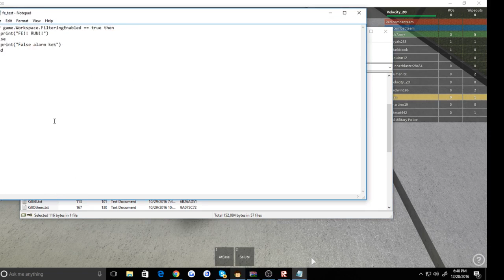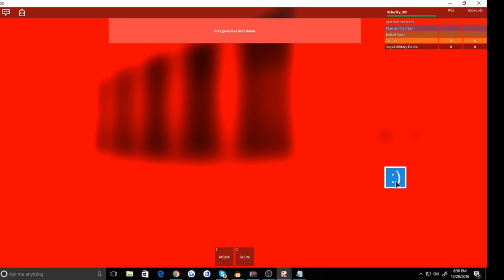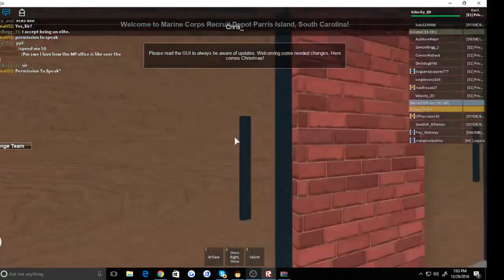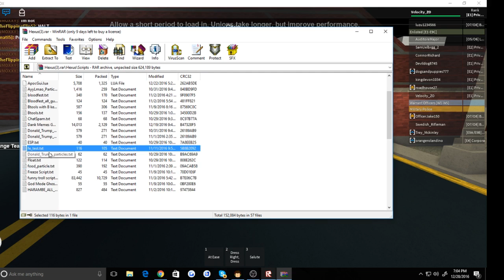Roblox | Trolling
I wanna thank My friend for letting me use his Account so Mine doesn't get banned! Shout out to Quintin!

Don't Dislike because you're a hater.

This Video is Dedicated to Quintin.